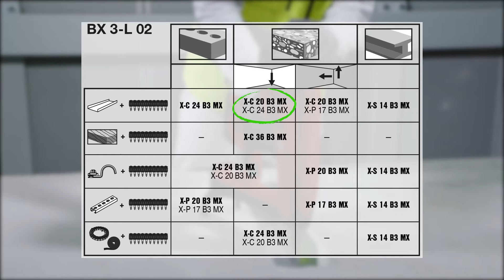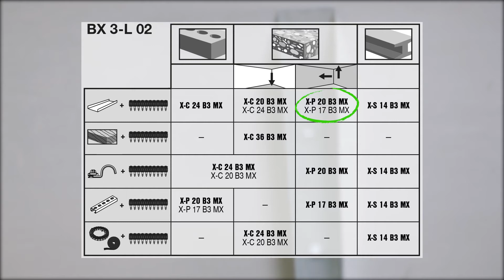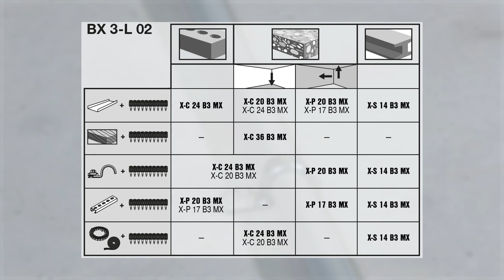DEMO zu den Setzgeräten BX 3 02 und BX 3-L 02 - Nagelauswahl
Herausragende Setzqualität auf Basis der 22 Volt Plattform – komplett ohne Gaskartusche. Mit erhöhter Magazinkapazität (30 Nägel), magazinierten Nägeln jetzt bis 36 mm, Standby-Funktion und einem Signalton nach Setzung des letzten Nagels arbeiten Sie einfach effizienter. Eine Smartphone-Schnittstelle sorgt für Vernetzung.